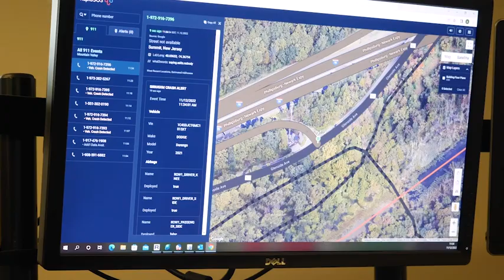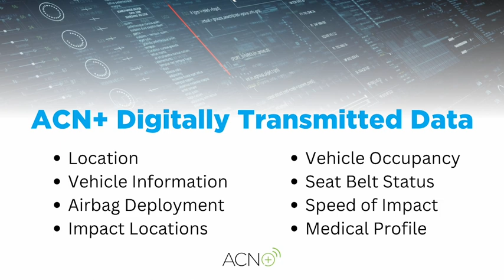Better data, faster. How ACN+ is evolving emergency response across North America.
In the event of a crash or in-vehicle emergency, 911 telecommunicators need accurate, reliable data delivered quickly so they can dispatch the appropriate resources and help save more lives. Hear from 911 professionals across the country as they share their perspective on how ACN+ is changing the way they work and helping evolve emergency response.